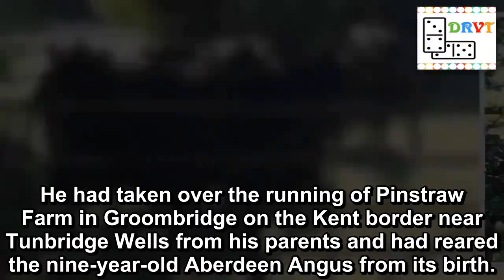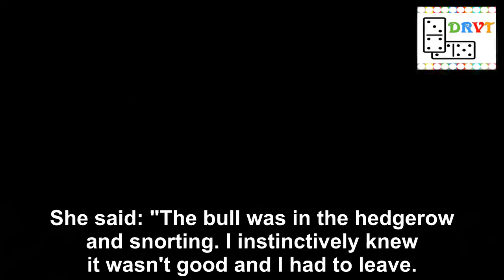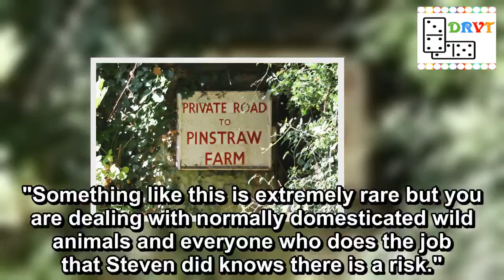Farmer trampled and crushed to death by bull while going to feed cows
An experienced farmer died after being trampled and crushed to death by a bull when he went to feed his cows, an inquest has heard.
Steven Sandys, 64, was found by his partner lying in a field on his East Sussex farm on August 10, with cuts, bruises and most of his ribs broken.
The animal was shot dead by an armed officer when police and paramedics arrived.
East Sussex Coroner's Court heard today that Croydon-born Mr Sandys was safety conscious around cattle.
He had taken over the running of Pinstraw Farm in Groombridge on the Kent border near Tunbridge Wells from his parents and had reared the nine-year-old Aberdeen Angus from its birth.
The experienced farmer died as a result of his injuries (Image: Sax Rohmer)
Thug who stabbed partner in the neck with a shard of glass jailed for life
The bull was in regular contact with both Mr Sandys and his partner Christine Bartley, the hearing in Hastings was told.
That evening, Mr Sandys went to the enclosure to feed the livestock, which also included eight cattle and their eight calves.
When he failed to turn up to collect Ms Bartley from the train station she sensed something was wrong, the court heard.
In a statement read at the hearing, Ms Bartley told how after being unable to get hold of him by phone, she took a taxi back to the farmhouse and arrived to find it locked but the gate to the field open.
She found Mr Sandys lying on the ground with his T-shirt pulled over his head but most of his other clothes missing.
The bull was shot dead, the inquest heard (Image: Sax Rohmer)
First picture of Brit suspected of being victim of US serial killer
When the bull emerged from the bushes still clearly agitated, she realised what had happened so retreated to ask neighbours for help and to call the emergency services, the court heard.
She said: "The bull was in the hedgerow and snorting. I instinctively knew it wasn't good and I had to leave.
"It was clear to me it wasn't safe to be in the field."
A post-mortem found Mr Sandys died as a result of massive crush trauma on his chest.
His clothes were later found and had been most likely thrown from him during the incident, the inquest heard.
Addressing Ms Bartley, who attended the hearing, coroner Alan Craze said: "If it is any comfort, all of this would have been pretty much immediate."
Ruling the death an accident but acknowledging how "dangerous" it was to work with livestock, he said: "This is a very tragic case.
"Something like this is extremely rare but you are dealing with normally domesticated wild animals and everyone who does the job that Steven did knows there is a risk."
Top news stories from Mirror Online
Mum who drowned daughter NOT GUILTY
Ben Nevis climber dies in 1,600ft fall
Playboy model poses naked at Vatican
Teen with flat stomach 9 months pregnant